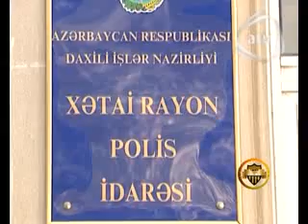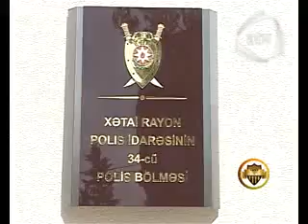isti izler 10 02 13 Seymur Semedov